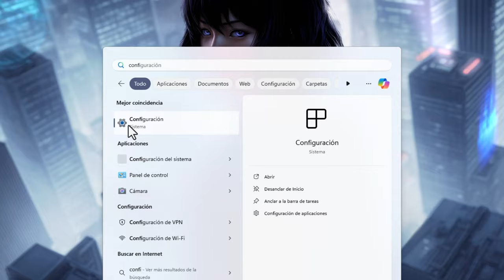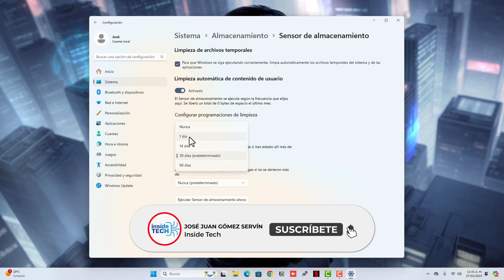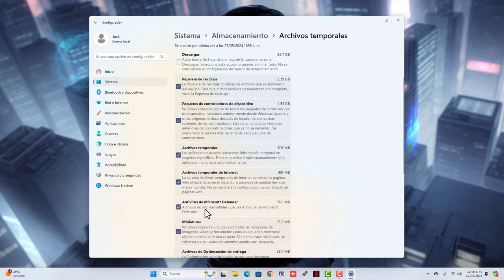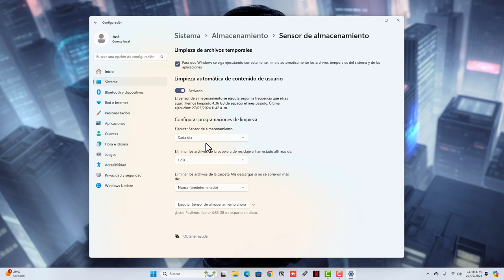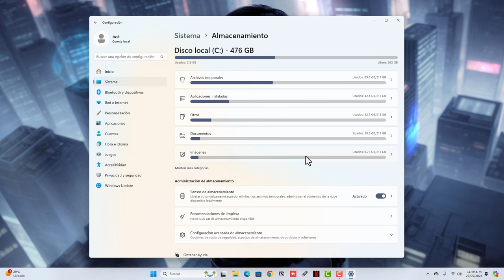🧹 Cómo Limpiar tu Windows 11 Fácilmente con una Herramienta Oculta 🔍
¿Sabías que tu PC con Windows tiene una herramienta oculta para mantenerlo limpio sin necesidad de instalar programas adicionales? En este video, te mostraremos paso a paso cómo usar esta función secreta en Windows 10 y Windows 11 para optimizar el rendimiento de tu equipo. ¡No te lo pierdas!